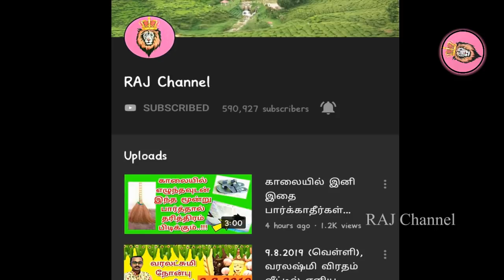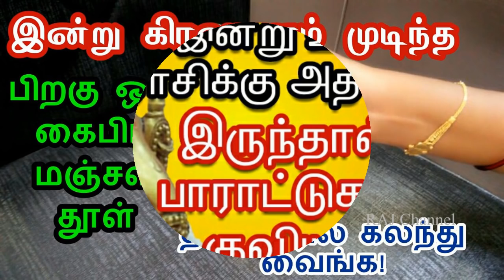6.6.2020, இன்று கிரகணம் முடிந்த பிறகு ஒரு கைப்பிடி மஞ்சள் கலந்து வையுங்கள்! Chandra Grahanam Dosham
IT'S new .